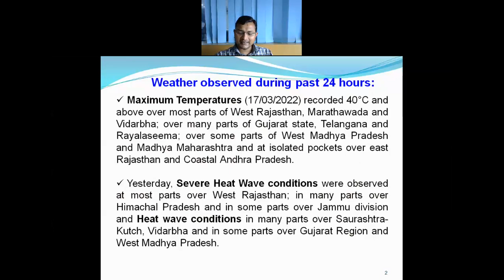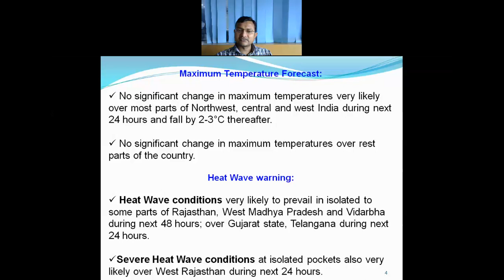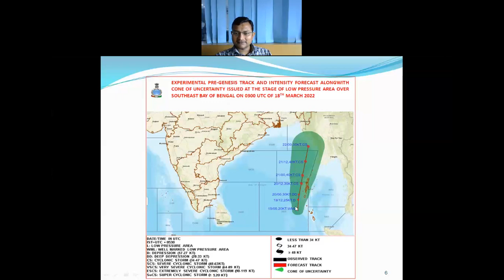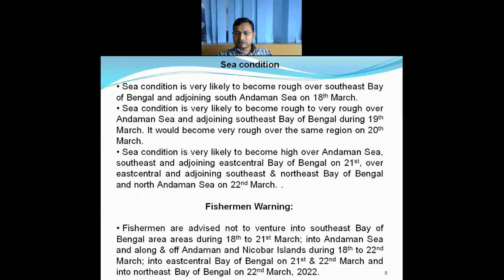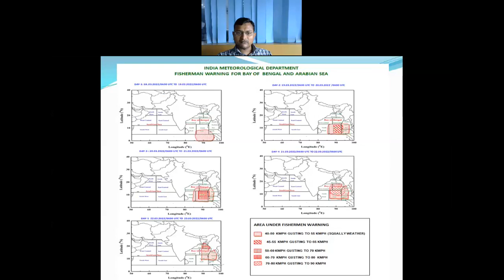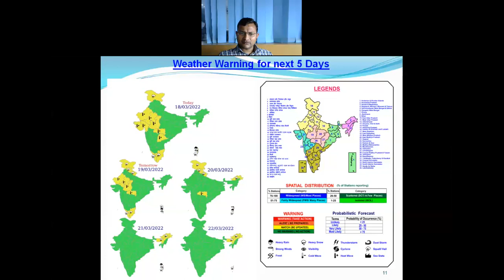Daily Weather Video (English) Dated 18.03.2022